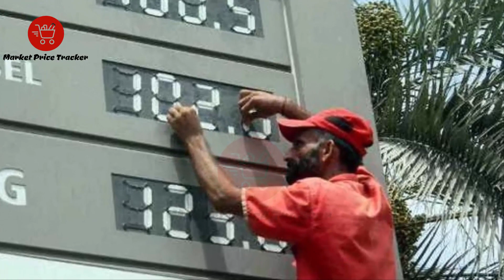Self Charge Electric Bike Now In Pakistan || Automatic Electric Scooter Technology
Hello friends in this video we going to discuss about pakistan first self charge electric bike which is very effective for 2 person drive .electric e-bike in Pakistan is the hottest topic nowadays. An average Pakistani has to deal with numerous stresses in their everyday lives due to rising prices and limited resources. In particular, rising fuel costs have been a burden on Pakistani citizens as well as those living around the world. Some say that electric bikes could be a potential alternative to cars, especially because a good number of people in Pakistan ride motorcycles or bicycles for their daily commutes.

So many students, delivery workers, job holders, and other professionals have resorted to biking as a cheap and economical option, but wouldn’t it be wiser to invest in an electric bike? If you are looking for the best electric bikes in Pakistan or the best electric motorcycle in Pakistan, this video will help you to choose the best for you.